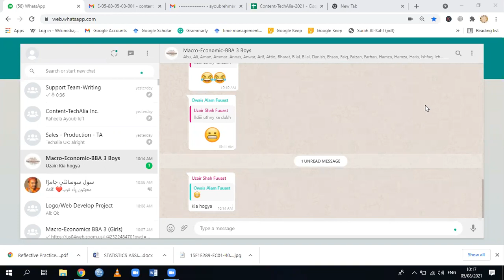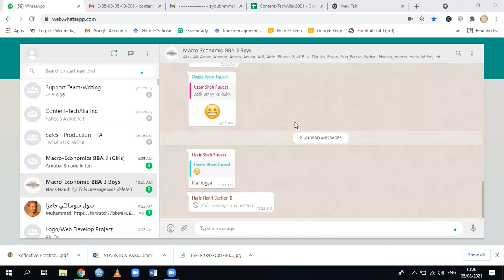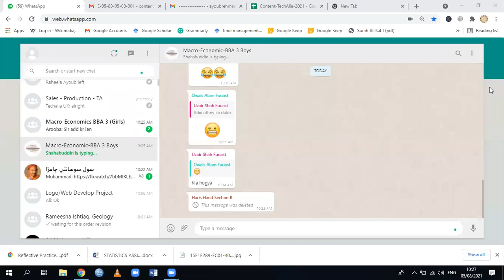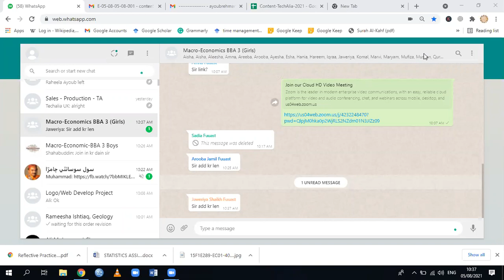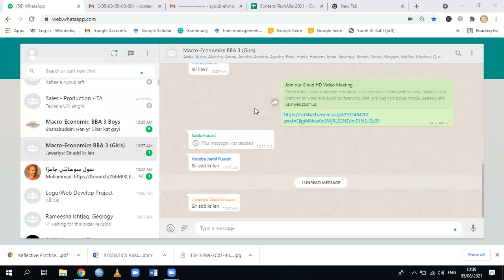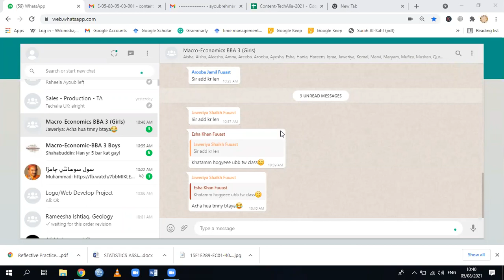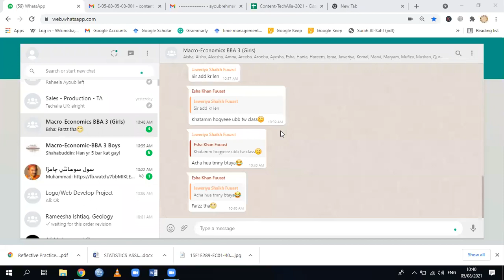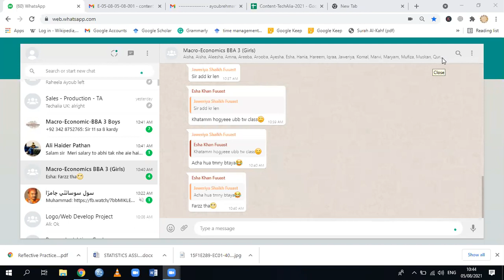Lecture About Macro-Economics Paper Explained (BBA)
This lecture provides an explanation of the paper and the ways to do the work smartly.